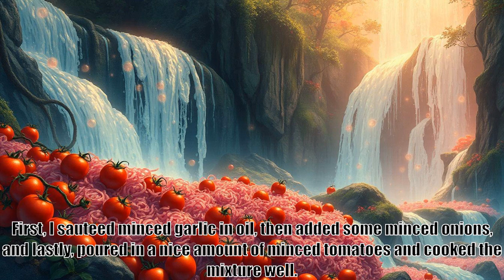Galactic Navy Officer becomes an Adventurer, part 94